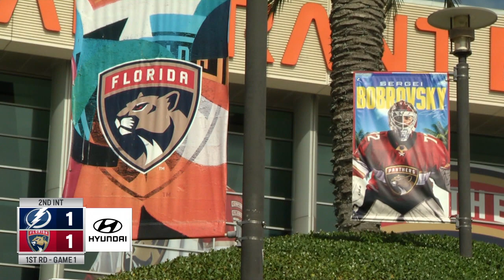Hyundai Panthers 2nd Intermission Sponsorship